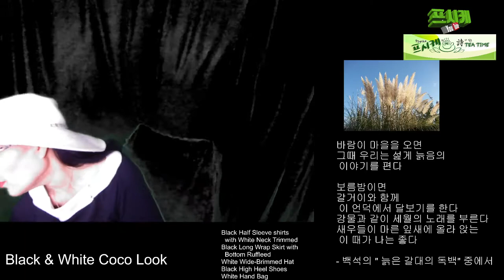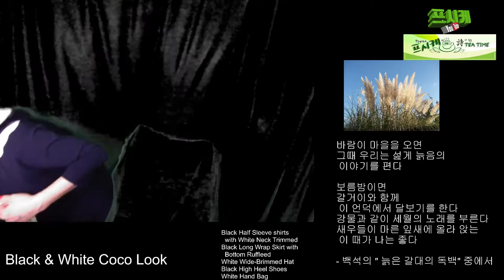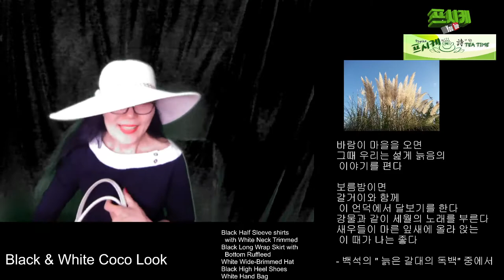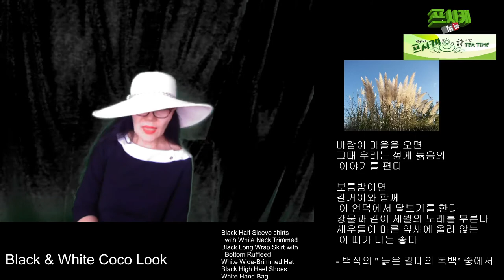Black & White CoCo Look-늙은 갈대의 독백-오래됨을 입다(Wearing an Old)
Black & White CoCo Look-늙은 갈대의 독백(Wearing an Old)